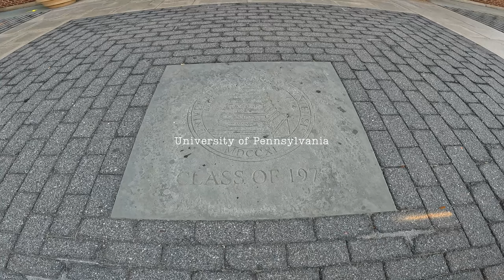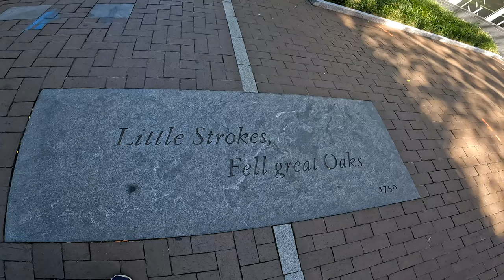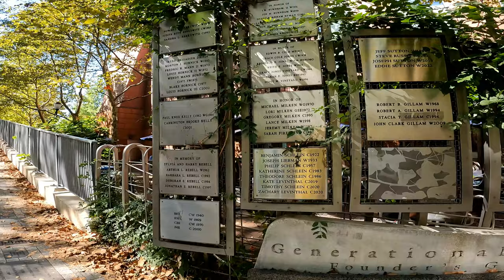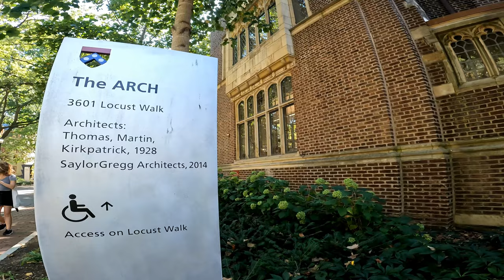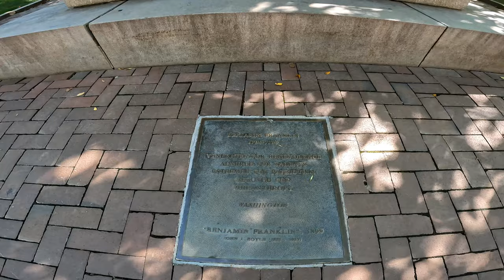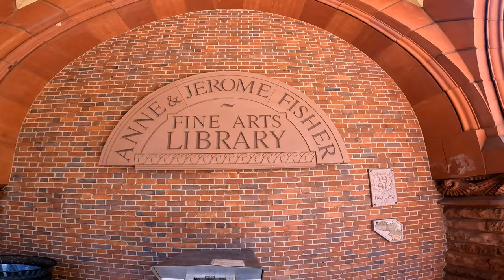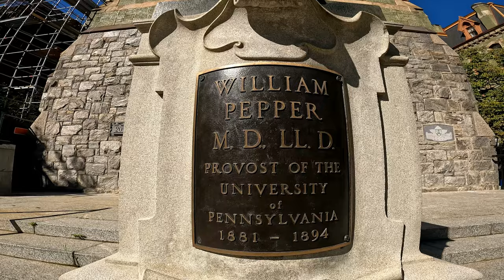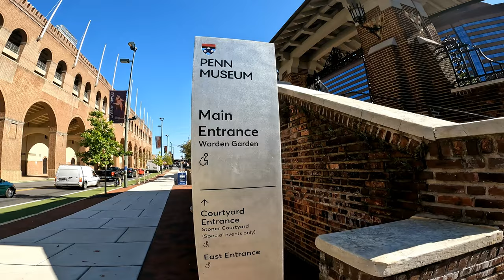UPenn University of Pennsylvannia Walk 4K 60fps 🎧 Walking Tour USA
[4K] University of Pennsylvania ASMR Tour - Ivy League College - UPenn - (360 Immersive Audio with Caption Tour)

💻 Laptop (Amazon)
📷 Go Pro 10 (Amazon)
🎞️ Corelstudio Editing Software (Amazon)
🖥️ Thunderbolt 3 Dock (Amazon)
🎧 BiAural Audio Recorder (Amazon)
💾 128GB Extreme Memory Card (Amazon)
💾 5TB External HDD (Amazon)

00:00 - Intro
00:20 - Quadrangle
02:00 - 37th Street Walk
05:00 - Locust Walk
11:00 - Wharton School of Business
13:00 - The Arch
15:00 - Blanche P.Levy Park
22:00 - Irvine Auditorium
26:00 - Football Stadium Franklin Field
28:00 - Lion's Head Drinking Fountain